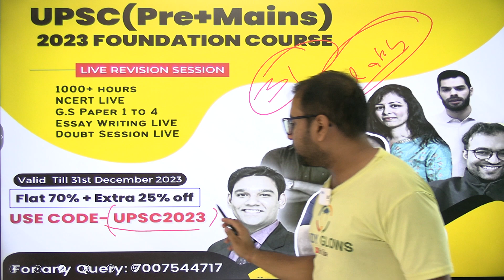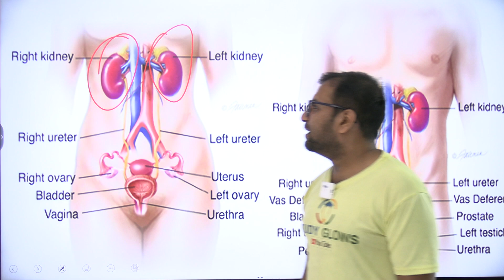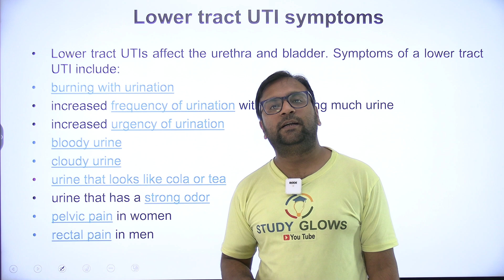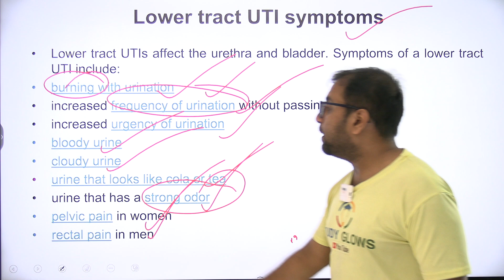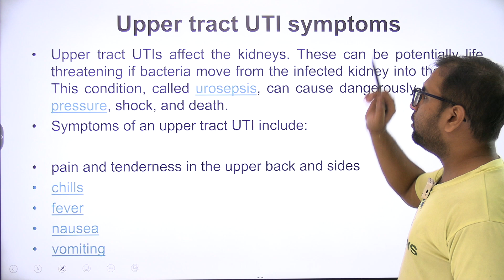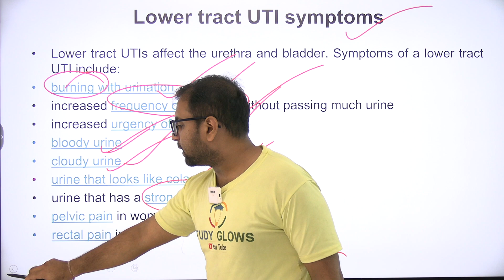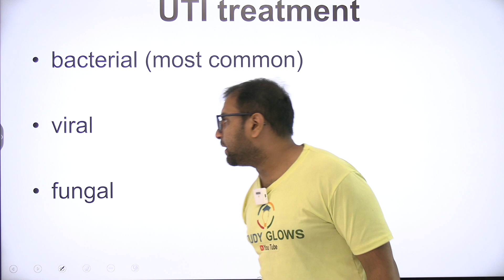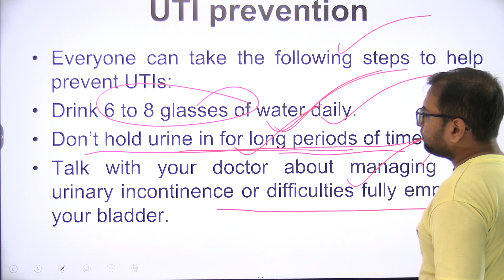UTIs in Adults: Everything You Need to Know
Our Courses
1 Personality Development course
2 Personality development course for females
3 UPSC Foundation course
4 UPSC Current affairs course
5 NCERT for all Govt Exams
6 Banking Courses
7 SSC GD Course
8 NTA NET Paper 1 Course
9 GS Polity